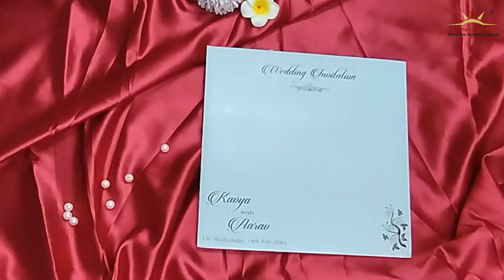Blue Laser Cut Invitation Card-KSN26320